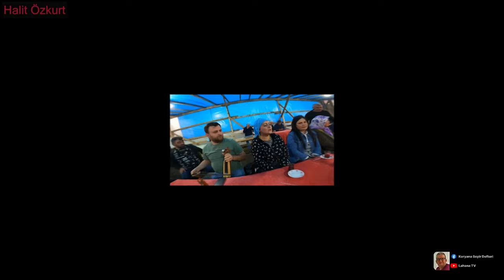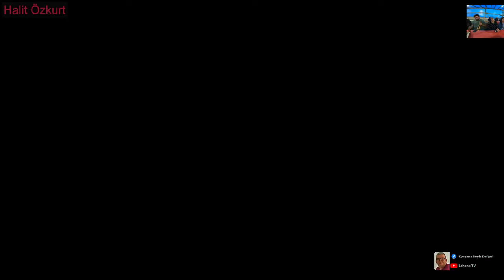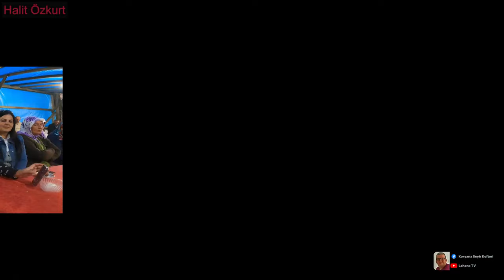Elif Köse - Aslan Bülbül - Harika Yöresel Türküler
Trabzon Akçaabat Acısu Mahallesinden selamlar. 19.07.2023 tarihinde Hıdırnebi Koryana çadırında Elif Köse hocamız Aslan Bülbül'ün güzel kemençesi eşliğinde harika yöresel otamtik türküler seslendirdi. Şimdiden iyi seyirler.